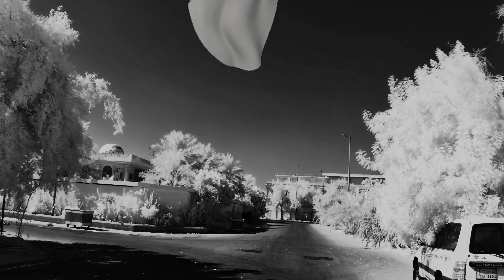Infrared Ghost Hunt in Golden Belt, Khobar & Mona's Haunting Tale | Halloween Horror Stories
Infrared Ghost Hunt in Golden Belt, Khobar & Mona's Haunting Tale | Halloween هالوين Ghosts & Horror Stories

### New Description
👻 Welcome to a special Halloween هالوين edition! Explore the Golden Belt streets in Khobar through an infrared lens and uncover Mona's haunting tale in a university dorm. Perfect for fans of the supernatural!

🔹 **Topics Covered**:
- Halloween هالوين Special: Infrared Exploration in Khobar
- Mona's Haunting Tale: A Halloween هالوين Story
- Life in Haunted University Dorms